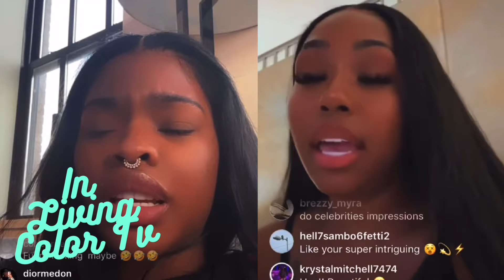DJ Akademiks tells Ice Spice to “RUN” from Nicki Minaj | The City Girls RETURN with new single…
DJ Akademiks recently gave “advice” to Ice Spice and told her to be cautious of Nicki Minaj and run away from her when both ladies showed love to each other via social media. The City Girls are returning with new music soon and teased a new single. How do you feel about all of these topics, let’s talk about it all down below 💕.